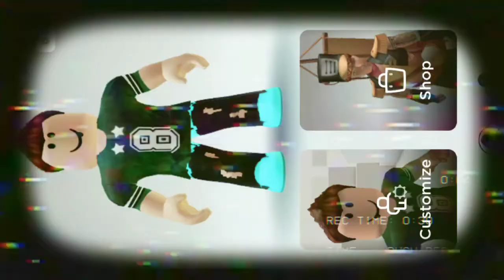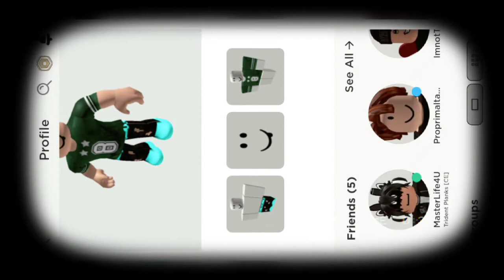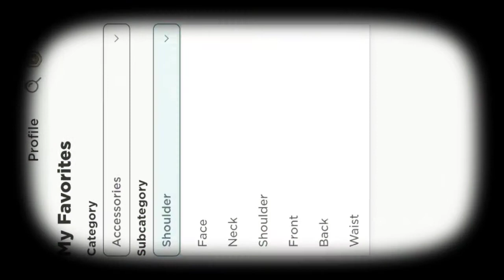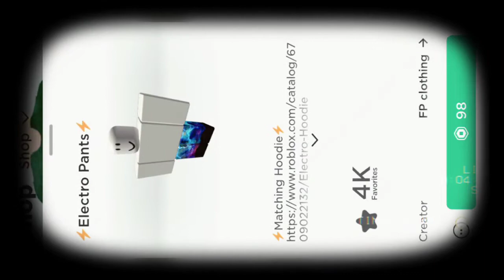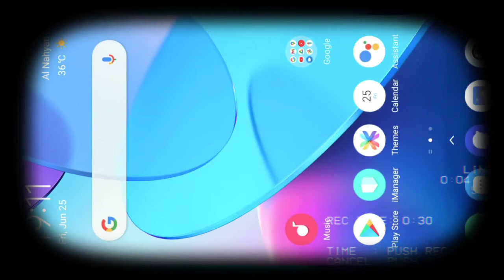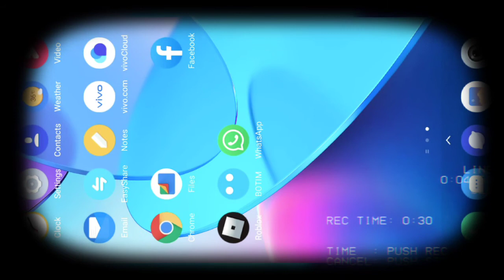June 27, 2021